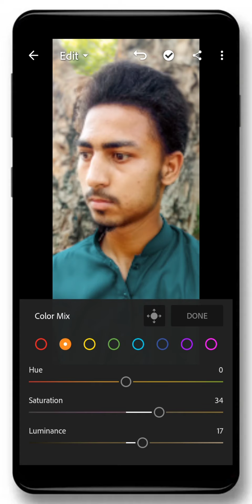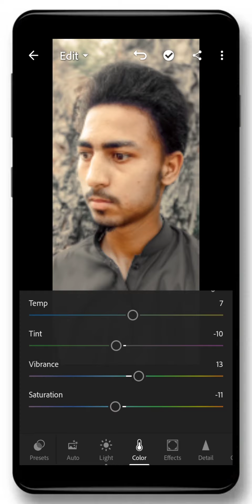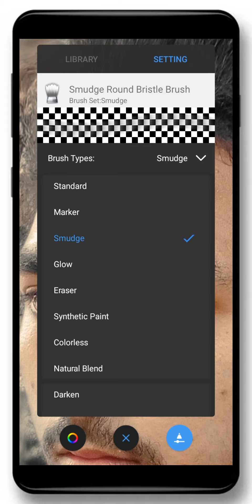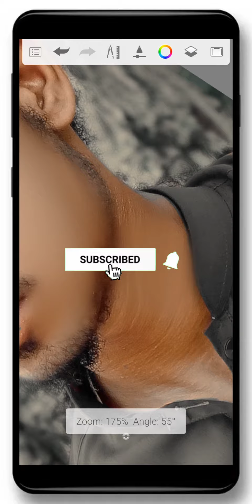New lightroom photoedting trick 2022/ Full HD face smooth editing in Autodesk sketchbook 2022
Hollow friends Assalam-o-Alaikum welcome to the
MATER THE MOVEMENTS
In this vedio I will show you how to edit photo in lightroom and get full HD smooth skin in Autodesk sketchbook
How to edit picture in lightroom
How to retouch photo in Autodesk sketchbook
Skin colour grading
Lightroom editing
Photo skin retouching
Lightroom photo edting trick
Lightroom edting

Kashifclicks1436